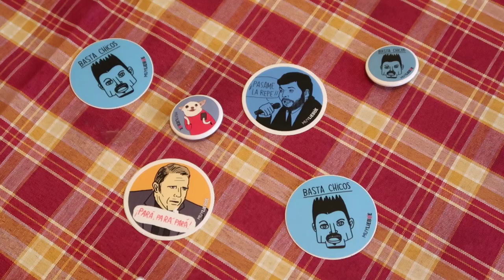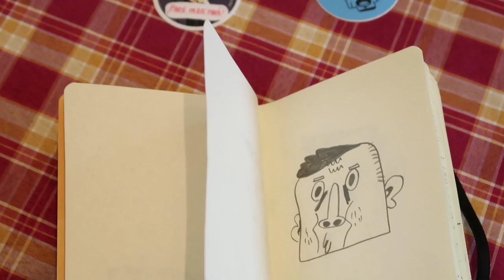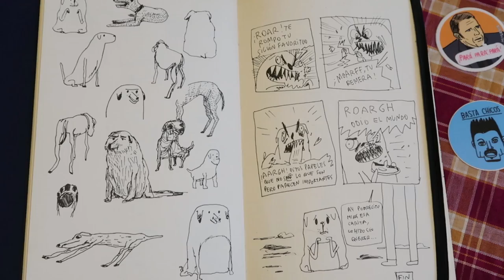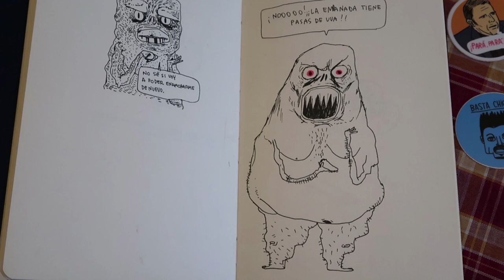Charla con Alexis Moyano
En este vídeo les comparto una charla con Alexis Moyano. Gran artista.

PREGUNTAS FRECUENTES:
¿Qué usas para dibujar?
Uso una Xp-Pen Artist Pro 24' 2k QHD
¿Qué estudiaste?

Saludos!!
Seba Guidobono